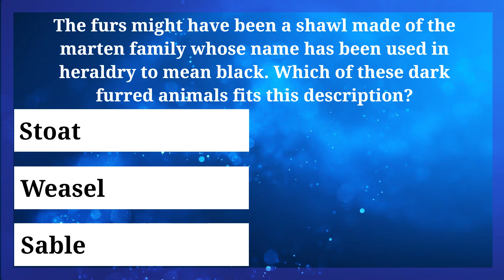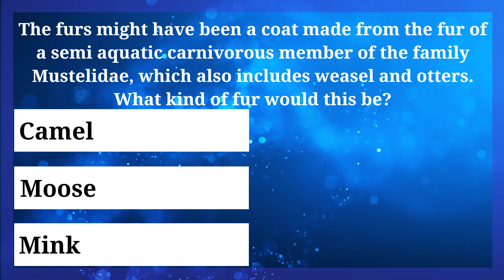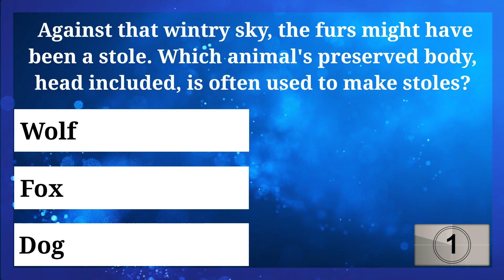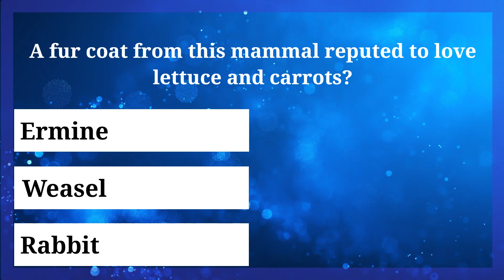Animals Trivia Quiz 10